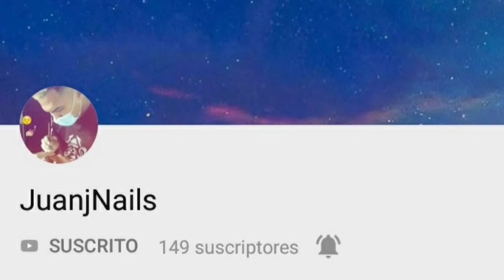uñas acrilicas arcoiris con efecto vidrio ( COLABORACION)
SUCRIBETE.

COMENTA.

DA LIKE.